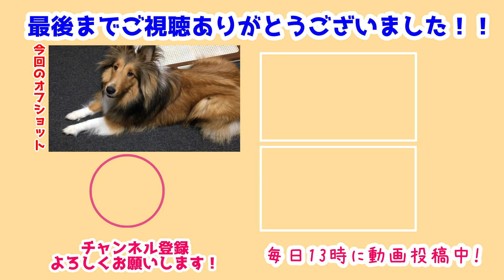【シェルティ】瑞鶴に怒られた【しょんぼり長門】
長門さんが瑞鶴にいっぱい構ってほしかったみたいで…
ちょっとだけやりすぎちゃったみたいです🤣
怒られてからのしょんぼり具合は見ててちょっと可愛かった😊

怒られない程度に遊ばないとだめだね💡
みんな仲良しが一番だもん✨
瑞鶴にガウはしちゃだめってことです✋

前作→【シェルティ】島風が大好きな長門💕【ラブラブ兄妹】